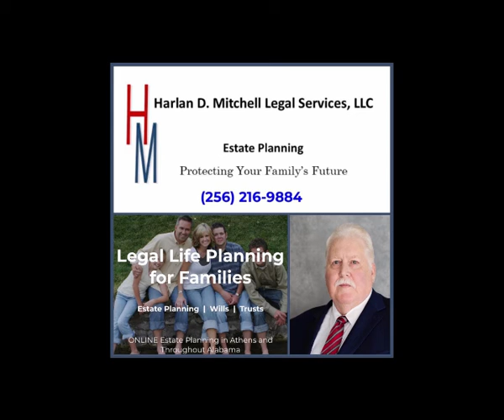The MFH Good Deed Segment: Carswell Family Adoption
On this edition of The Mary Faye Headrick Good Deed Segment, we are highlighting the subject of adoption! Joining me in the first segment is Jeremy & Tiffany Burns who are sharing their adoption experience through Sacred Selections and their desire to help other families, including the Carswell family in their adoption effort. After that conversation, I will have Anastasia Carswell on the show to talk about her and her husband's effort to adopt and how Sacred Selections is helping them on this journey. Following that, we will have a brand new episode of "Your Friend, Lisa Ann" from Lisa Ann Posey. Watch & share.